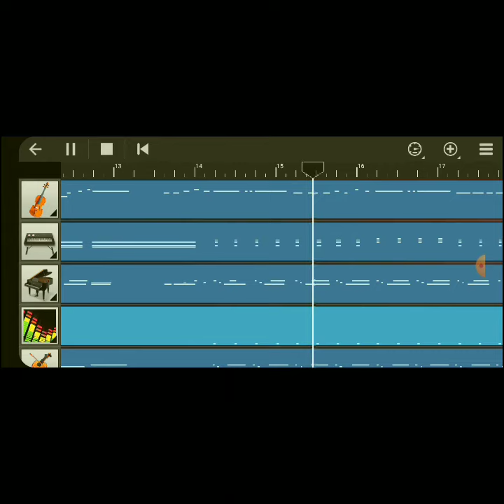PavizhaMazha | Athiran | Walkband Cover | Sangeeth Surendran